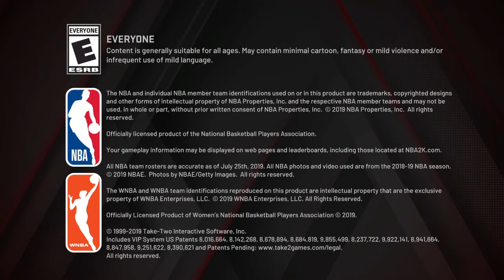NBA 2K20 Myteam Daily Login Bonus 1/6/20